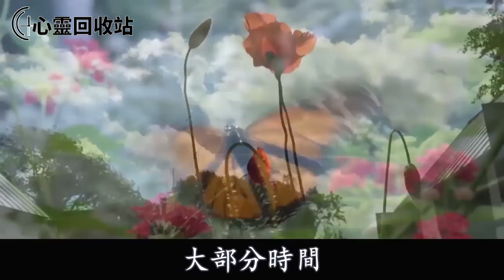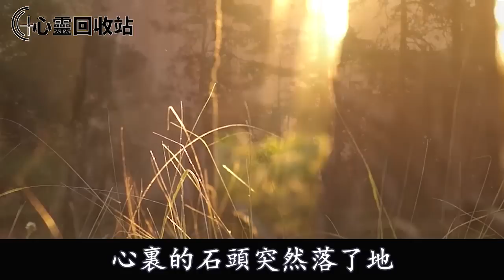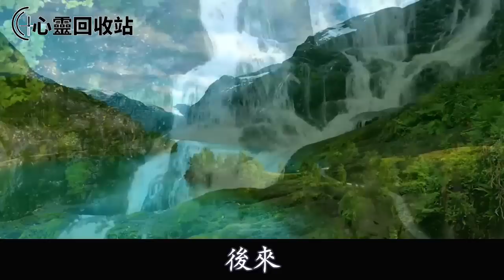男友見我爸媽，吃飯時他點了3個菜，我爸媽沒吃飽，提議加點菜，誰知男友下一舉動，我直接撂挑子走人叫他成了笑話